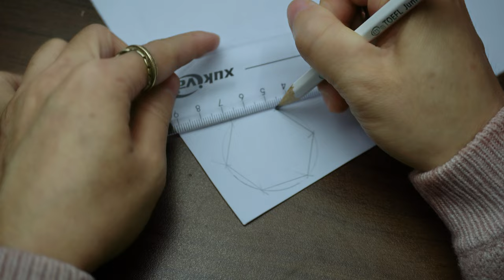Make a brooch from fabric scrap hexagons | Patchwork Ideas | Yuu Pham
Material:
fabric scraps, embroidery thread, cotton wool, brooch pin